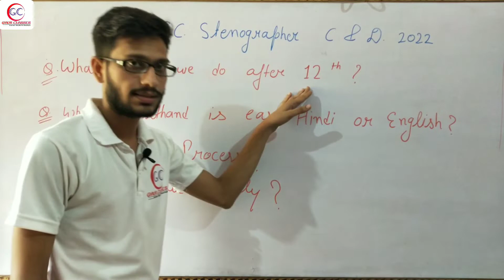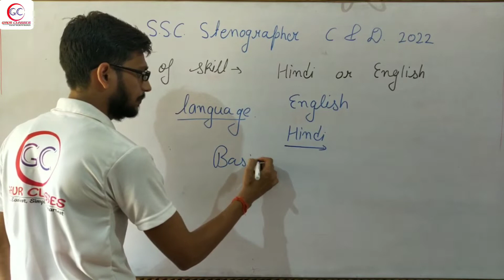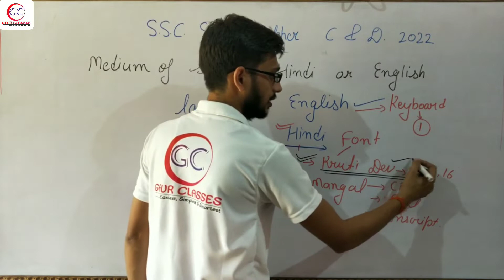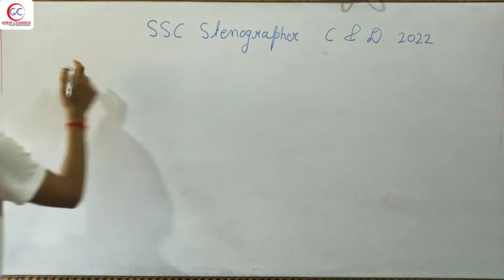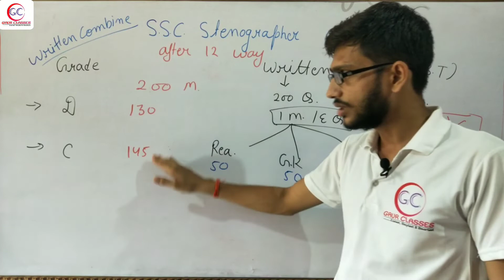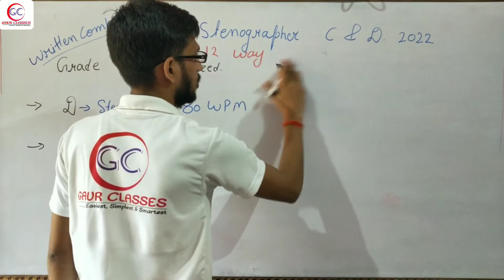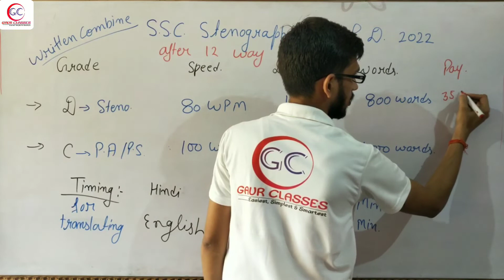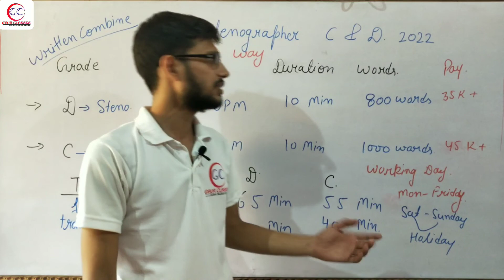Which Shorthand is easy Hindi or English || salary of ssc steno || Selection Process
Special TARGET batches for SSC STENO 2022, FCI, CISF ASI are going on & new batches are going to start soon join us for achieving your goals.

Our on going Batches

👉 8:30 AM - Basic Batch that starts on 16 August ( done till Ex. 42)

👉 7 AM - Basic Dictation batch for beginners who just completed Pitman's Concept Textbook and start taking dictations. Daily discussion on  advance outlines & phrases. Special work on speed & accuracy.

👉 8 PM latest Basic Batch

1. Daily Live Session
2. Daily dictation in basic batches too
3. Individual Reading
4. All doubts cleared in live session as well as after class too
5. Proper monitoring
6. Daily copy check on telegram Group
7. Proper Classes no holiday

West Bengal, Tripura, Agartala, Manipur, Andhra Pradesh, Arunachal Pradesh, Maharashtra,  Odisha, Rajasthan, UK, Manipur, MP, Delhi, Gujarat, UP, Bihar & all over the India & all have best experience with us😊.